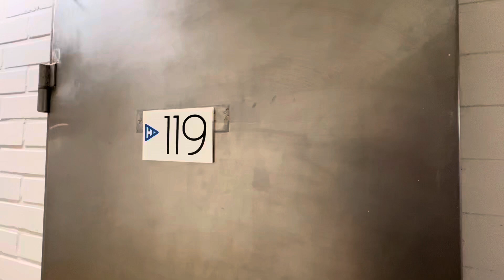Treenikämppä 8m² Salo (huone 119)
Huoneessa on akustiikkapanelit ja akustiikkamatto. Koneellinen ilmanvaihto. Vaihtoehtoina kirkas led-valaistus ja tunnelmavalaistus.

Tila käytettävissä 24/7. Käytössä 100/100M WLAN. Yleisissä tiloissa on kameravalvonta. Käytävältä löytyy WC. Juoma-automaatti sijaitsee eteisessä. Vesipatteriverkosto pitää peruslämmön ja lisälämmitystä varten huoneessa on sähköpatteri. Sähkö sisältyy vuokraan!

Hinnat sisältävät kaiken, myös siis sähköt ja lämmöt. Treenikämppään voit halutessasi ottaa itsellesi alivuokralaisen jakamaan vuokraa.

Tiloista löytyy myös pieniä varastokoppeja, joita voi vuokrata vaikka kuljetuskoteloiden säilytykseen, niin saa pidettyä työtilat siistinä ja tilavina.

Laita viestiä tai soita, niin käydään katsomassa paikkoja: 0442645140 / Antti